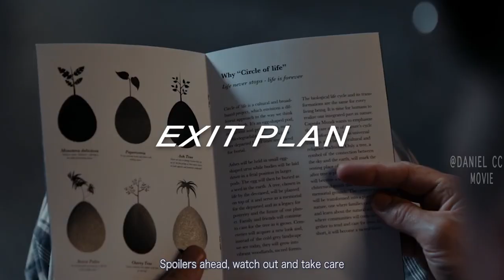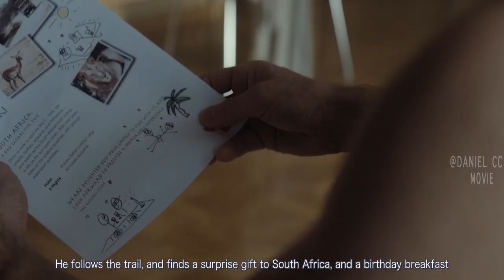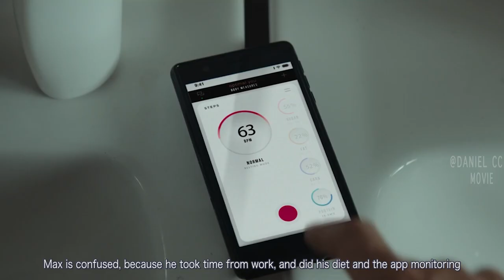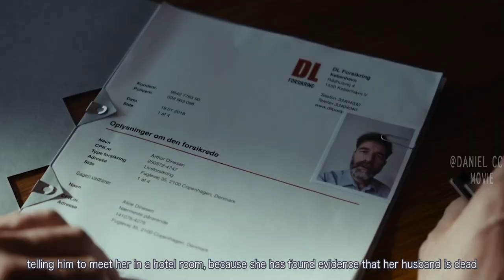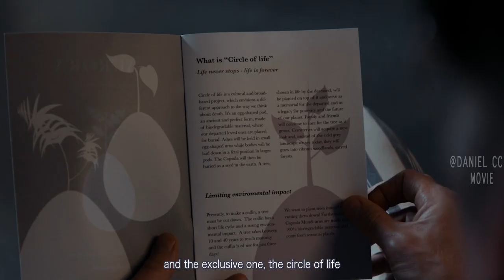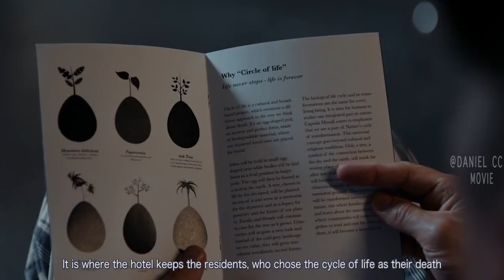Creepy Hotel Turns Wandering Tourists into Fertilizer for Plants' Growth